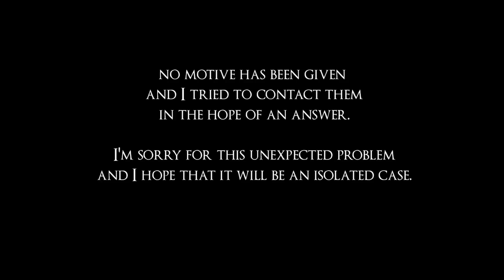[ThePruld] We are the "souls" - CANCELLED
La fromsoftware mi ha rimosso il video per una violazione di copyright. senza nessuna motivazione, ho provato a contattarli nella speranza che mi dicano che diavolo è successo.

Speriamo che si possa ricaricare e che non si debba arrivare a chiudere il canale. lodate il sole per me ragazzi.